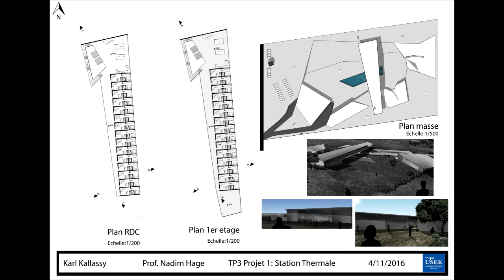SPA resort Architecture Concept Sketchup 2016 + Lumion 6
Architecture project SPA animation